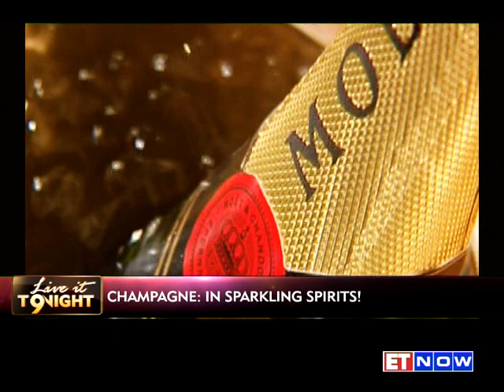Live It Tonight: How To Pop A Bottle Of Champagne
If you've always wanted to know how to pop a bottle of champagne just right, without doing any damage, then we have got you all answers right here on ET NOW! And what is more is that we also tell you what food goes well with sparkling wine for the house party you have only wished to organise! ET NOW's Sonali Krishna caught up with Eleese Los-felt, Winemaker at luxury champagne house Moët & Shondon to get a master class on everything to do with champagne!